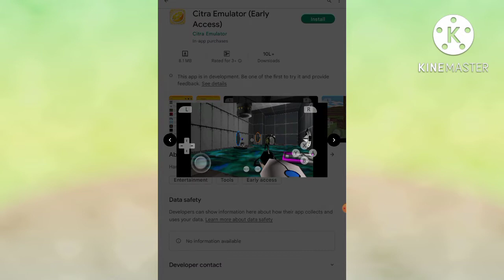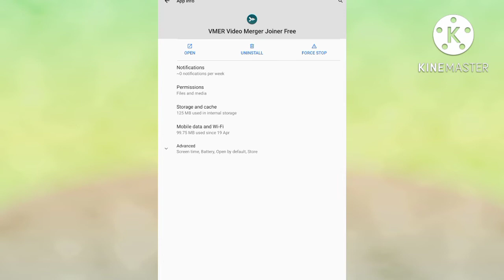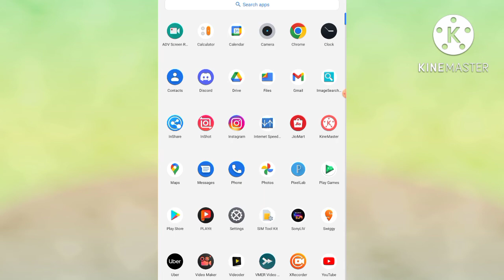How to Fix Citra App Black Screen Problem Solutions Android & Ios - Citra Black Screen Error